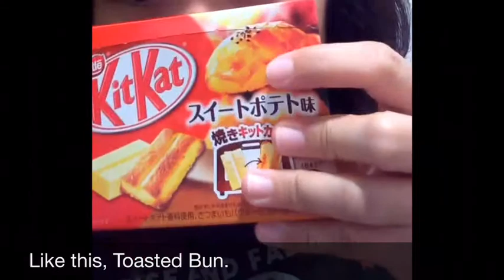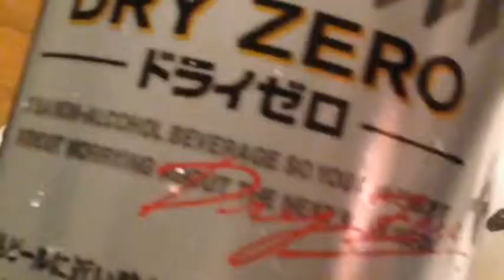Food In Japan That I Tried For The First Time (Must Try Recommendation)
Awesome Japan was just exciting to explore. Food is no exemption. High quality, exciting, full of flavor, fun or unforgettable, there is something for what my palate would crave.

Here are my favorite food from the moment I tried them the first time in Japan.

711 Japan Gyudon leaves you craving for more. Affordable and fit for a backpacker's budget across Japan. I must admit. I went back to get more after trying my first.

Authentic Osaka Takoyaki was one thing a friend, Sue, recommended and, oh boy, was it very very very good! I miss it because I only had one chance to eat this dish in Japan.

Japan Kitkats are the most exciting flavored chocolate wafers I have ever tried. Bakeable Custard Pudding, Strawberry Cheesecake Kitkat (the best), Japanese Green Tea Matcha (of course), Orange Chocolate Kitkat, and more.

I saved my first experience to do conveyor belt sushi in Japan. I, honestly, did not know how to eat at a conveyor belt sushi bar. I will not tell you either in case you want to experience it first hand.

Asahi Zero Alcohol Beer was a funny thing my dad picked up at a Lawson convenience store in Osaka. It was very interesting.

Onigiri. Buy. Eat. Repeat. Even brought one each as our snack in Universal Studios Japan where we waited in line to get in The Wizarding World of Harry Potter.

Kracie Popin Cookin are crazy fun edible DIY toys. I went nuts playing with these. Too embarrassed to film myself doing these though. Haha!

We went around Japan and visited some of the bigger cities. We went around using buses and trains (namely the JR Train, Tokyo Metro, JR West, JR Central, JR East Shinkansen Bullet Trains) to get to one point after another.

About MunchTrip

Hey, I am Shoni. Let's discover food and travel the world together.

Welcome to Munchtrip.com,  where I will share about the food I have tried and places I have traveled to -- MUNCHing on food and going out on TRIPs.  TA-DAH! :)